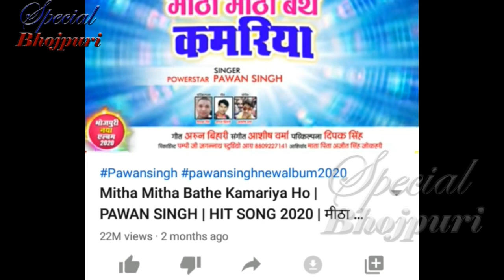पवन के इस एलान से जल भुन गई काजल अक्षरा मधु आम्रपाली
पवन के इस एलान से जल भुन गई